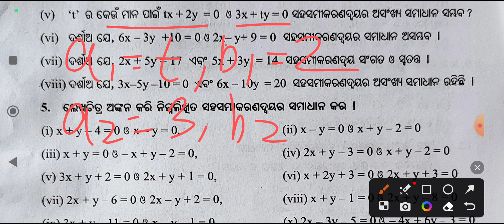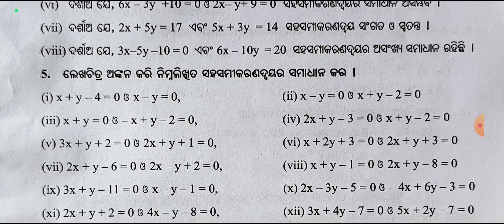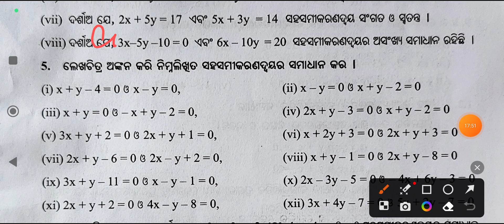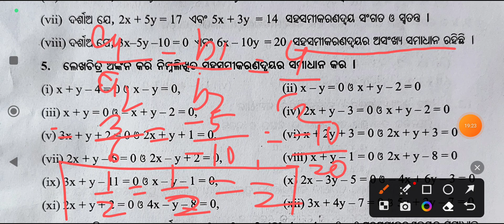10th class math 1st chapter | Linear simultaneous equations | sarala saha samikarana anushilani-1(a)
10th class math 1st chapter | Linear simultaneous equations | sarala saha samikarana anushilani-1(a)

10th class math 1st chapter | Linear simultaneous equations | sarala saha samikarana

10th class math first chapter

10th class math chapter 1

10th class math

10th class algebra 1(a) question answer

10th class math 1(a) question answer

algebra 1(a) question answer 10th class

math 1(a) question answer 10th class

algebra 1(a) question answer class 10

math 1(a) question answer class 10

10th class math 1(a) question answer 1,2,3

10th class algebra 1(a) question answer 1,2,3